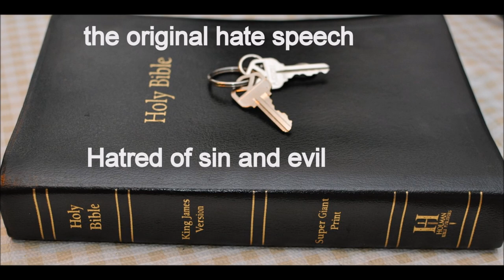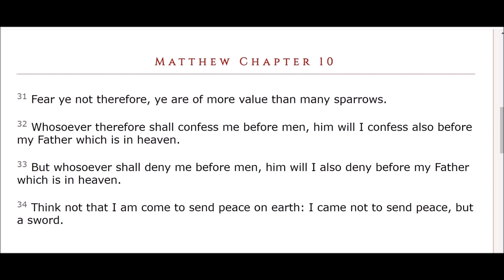Resurrection of Jesus Part 2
Mark  Chapter 8  1 In those days the multitude being very great, and having nothing to eat, Jesus called his disciples unto him, and saith unto them,

2 I have compassion on the multitude, because they have now been with me three days, and have nothing to eat:

3 And if I send them away fasting to their own houses, they will faint by the way: for divers of them came from far.

4 And his disciples answered him, From whence can a man satisfy these men with bread here in the wilderness?

5 And he asked them, How many loaves have ye? And they said, Seven.

6 And he commanded the people to sit down on the ground: and he took the seven loaves, and gave thanks, and brake, and gave to his disciples to set before them; and they did set them before the people.

7 And they had a few small fishes: and he blessed, and commanded to set them also before them.

8 So they did eat, and were filled: and they took up of the broken meat that was left seven baskets.

9 And they that had eaten were about four thousand: and he sent them away.

10 And straightway he entered into a ship with his disciples, and came into the parts of Dalmanutha.

11 And the Pharisees came forth, and began to question with him, seeking of him a sign from heaven, tempting him.

12 And he sighed deeply in his spirit, and saith, Why doth this generation seek after a sign? verily I say unto you, There shall no sign be given unto this generation.

13 And he left them, and entering into the ship again departed to the other side.

14 Now the disciples had forgotten to take bread, neither had they in the ship with them more than one loaf.

15 And he charged them, saying, Take heed, beware of the leaven of the Pharisees, and of the leaven of Herod.

16 And they reasoned among themselves, saying, It is because we have no bread.

17 And when Jesus knew it, he saith unto them, Why reason ye, because ye have no bread? perceive ye not yet, neither understand? have ye your heart yet hardened?

18 Having eyes, see ye not? and having ears, hear ye not? and do ye not remember?

19 When I brake the five loaves among five thousand, how many baskets full of fragments took ye up? They say unto him, Twelve.

20 And when the seven among four thousand, how many baskets full of fragments took ye up? And they said, Seven.

21 And he said unto them, How is it that ye do not understand?

Matthew 16:12
“Then understood they how that he bade them not beware of the leaven of bread, but of the doctrine of the Pharisees and of the Sadducees.”

22 And he cometh to Bethsaida; and they bring a blind man unto him, and besought him to touch him.

23 And he took the blind man by the hand, and led him out of the town; and when he had spit on his eyes, and put his hands upon him, he asked him if he saw ought.

24 And he looked up, and said, I see men as trees, walking.

25 After that he put his hands again upon his eyes, and made him look up: and he was restored, and saw every man clearly.

26 And he sent him away to his house, saying, Neither go into the town, nor tell it to any in the town.

27 And Jesus went out, and his disciples, into the towns of Caesarea Philippi: and by the way he asked his disciples, saying unto them, Whom do men say that I am?

28 And they answered, John the Baptist: but some say, Elias; and others, One of the prophets.

29 And he saith unto them, But whom say ye that I am? And Peter answereth and saith unto him, Thou art the Christ.

30 And he charged them that they should tell no man of him.

31 And he began to teach them, that the Son of man must suffer many things, and be rejected of the elders, and of the chief priests, and scribes, and be killed, and after three days rise again.

32 And he spake that saying openly. And Peter took him, and began to rebuke him.

33 But when he had turned about and looked on his disciples, he rebuked Peter, saying, Get thee behind me, Satan: for thou savourest not the things that be of God, but the things that be of men.

34 And when he had called the people unto him with his disciples also, he said unto them, Whosoever will come after me, let him deny himself, and take up his cross, and follow me.

35 For whosoever will save his life shall lose it; but whosoever shall lose his life for my sake and the gospel's, the same shall save it.

36 For what shall it profit a man, if he shall gain the whole world, and lose his own soul?

37 Or what shall a man give in exchange for his soul?

38 Whosoever therefore shall be ashamed of me and of my words in this adulterous and sinful generation; of him also shall the Son of man be ashamed, when he cometh in the glory of his Father with the holy angels.